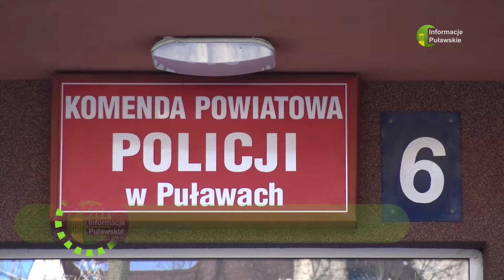22 08 24 NOWE OSZUSTWA INTERNETOWE